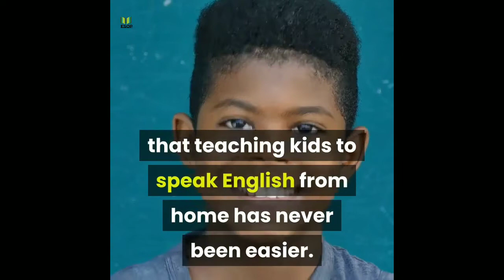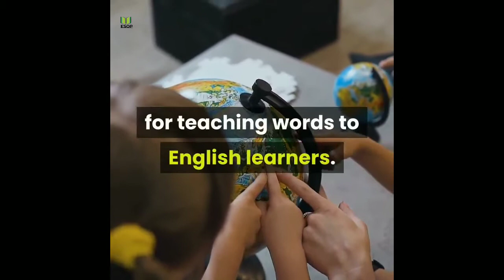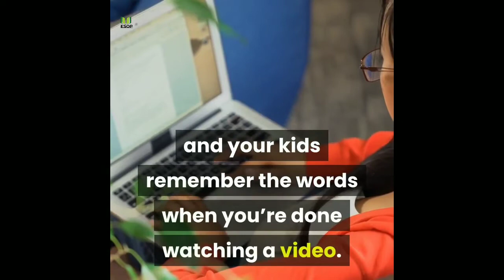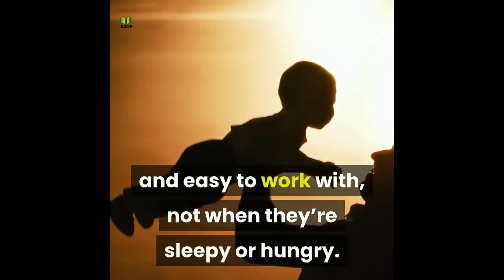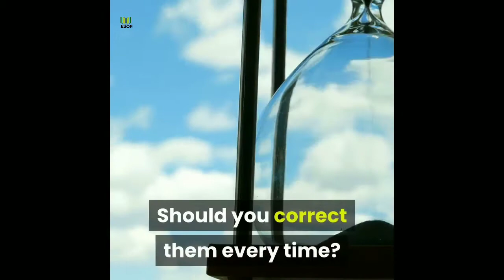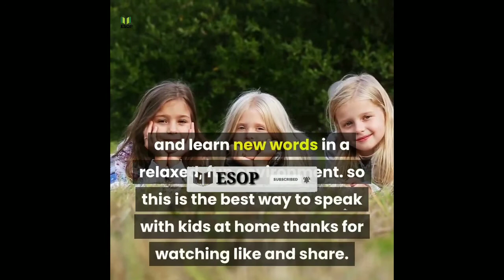How to speak English with kids at home_6 ideas to talk | English language | easy English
How to speak English with kids at home_6 easy ideas to talk | English language | easy English

How to speak English with Kids? Daily use small Sentences for Kids - Learn Spoken English at home. The sentences I will teach you today are short and very simple. Made with just two or three words. The sentences are very short but very useful. These sentences you can use everywhere from office to home. These short sentences will help you speak English faster.

Daily basis english sentences. Learn English with our free online listening, grammar, vocabulary and reading activities. Improve your English fluency, vocabulary, pronunciation, and confidence. Please watch my video start to till end.

To Check more videos for Learning English language links are given bellow!!!

Download Offline Dictionaries

this video is for Learning English language conversation